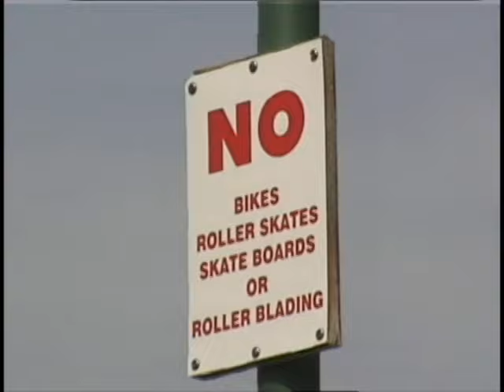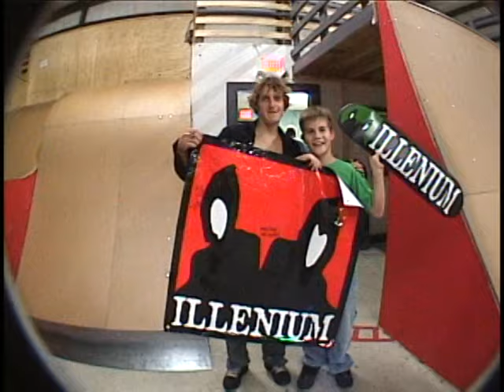SCU proud BIG AIR.dv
BIG AIR SKATEPARK WHEN FUN WAS IN ROAD TRIP TO SOUTHCOASTSKATEPARK

RIP TO BOTH OF THESE KILLA ASS INDOOR PARKS!